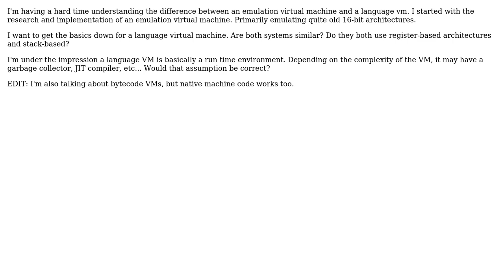Software Engineering: Difference between language virtual machine and emulating vm?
With thanks & praise to God, and with thanks to the many people who have made this project possible! You are responsible for your own actions.